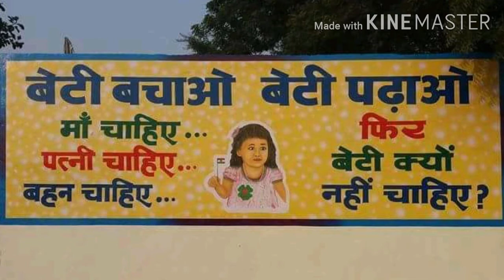बेटी बचाओ बेटी पढ़ाओ | Save girl child | painting ideas | how to draw beti bachao poster